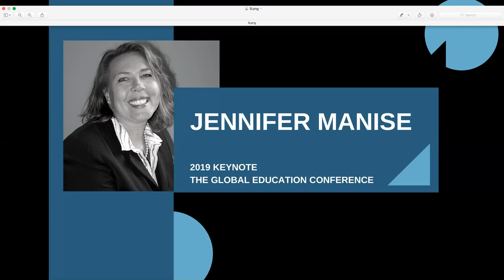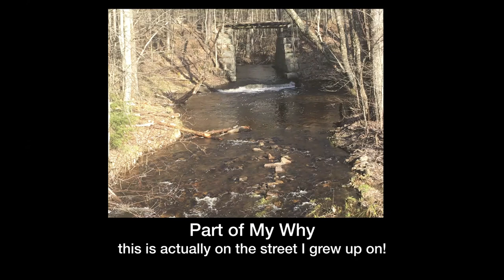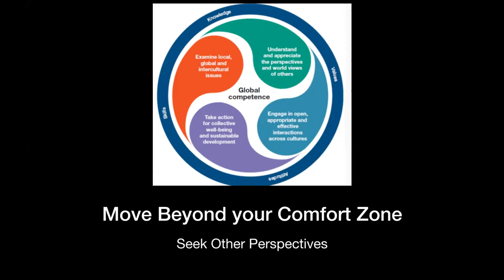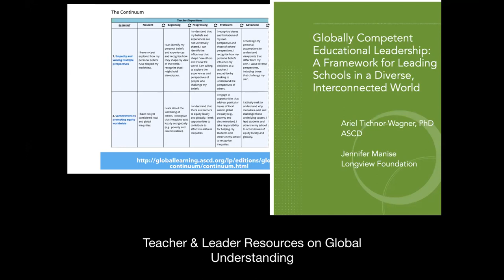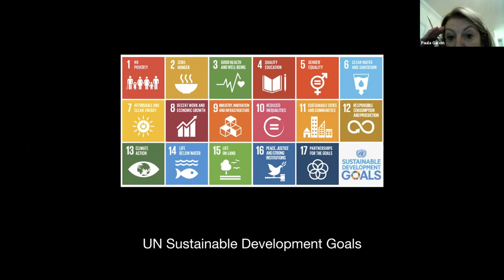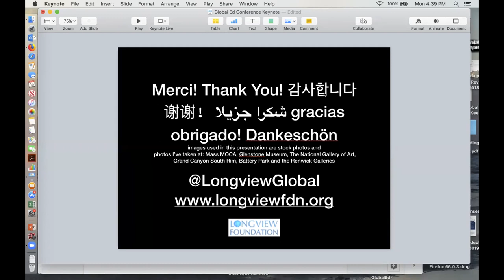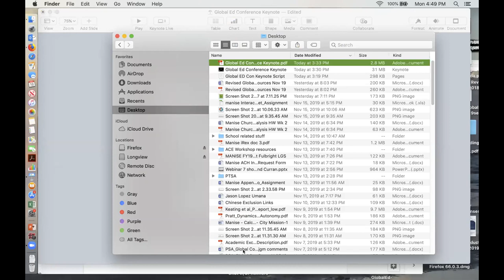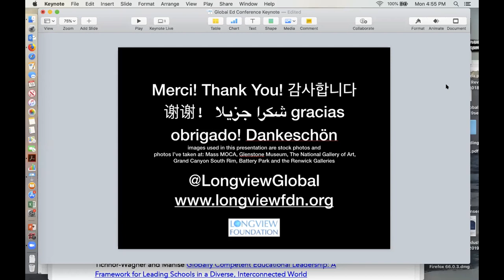2019 KEYNOTE: Jennifer Manise